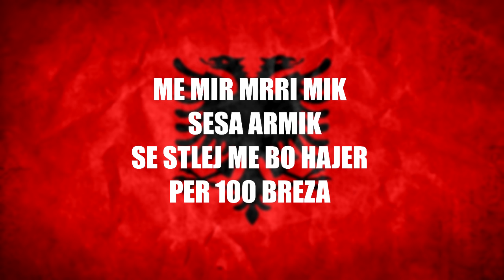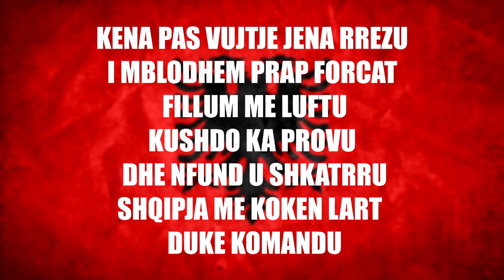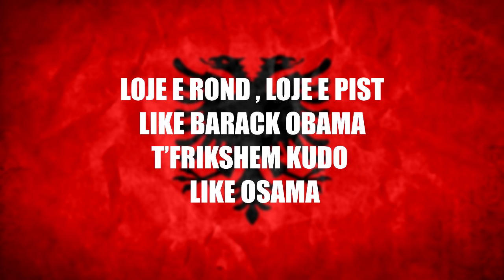SMOG EMPIRE - SHQIPET KOMANDOJN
NUK KA NDARJE KUFINJSH , JEMI 1 , JEMI SHQIPERI ETNIKE , RROFTE SHQIPERIA , FUCK SERBIA

BEAT:KJ BEATS
MIX/MASTER : SMOG EMPIRE
VIDEO:EB DESIGN
RECORD LABEL :SMOG EMPIRE DOWNSOUTH